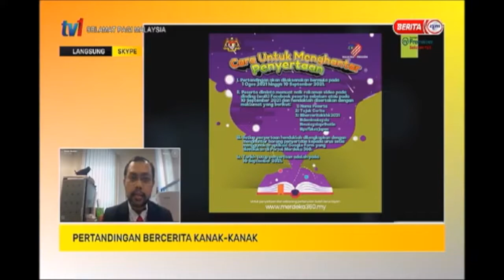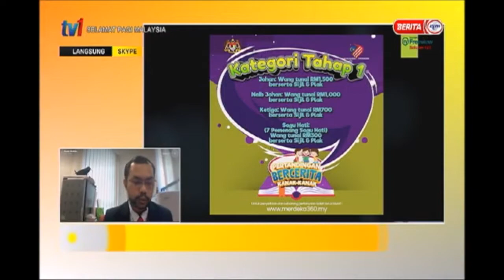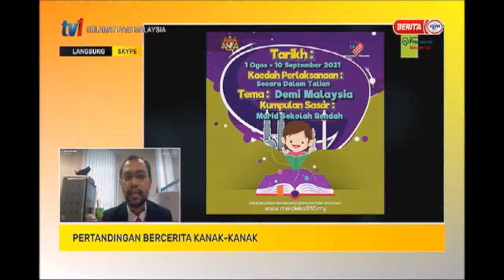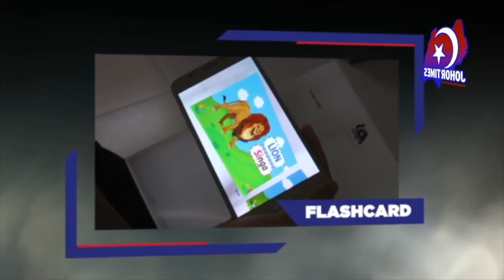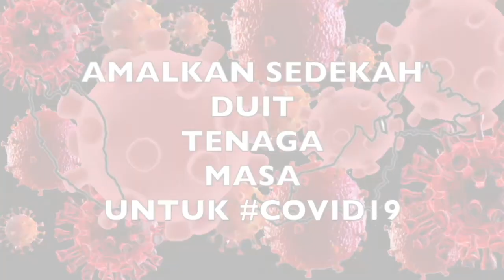PERTANDINGAN BERCERITA KANAK KANAK